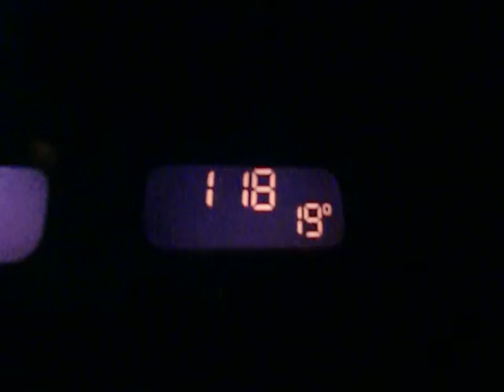Trofa - E. N. 14 - 30 de Setembro de 2013 - 110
Trofa - E. N. 14 - 30 de Setembro de 2013